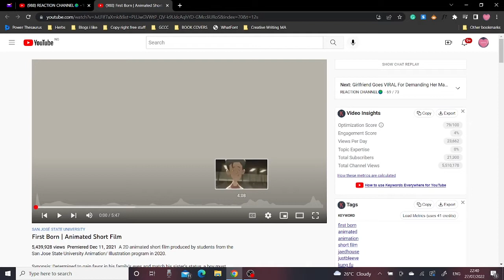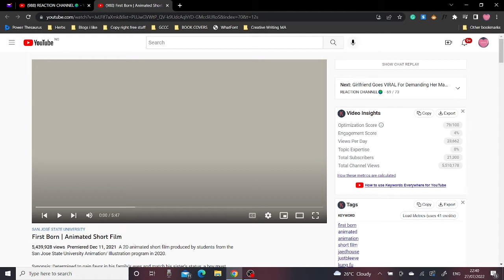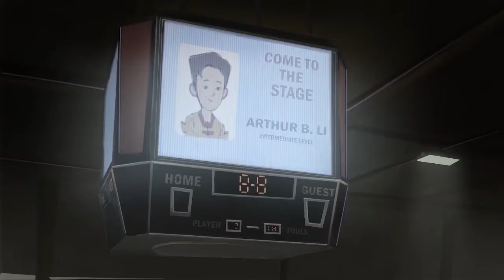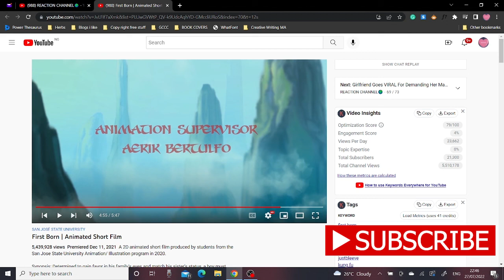First Born by Justin Bruce Lee. Short Film Review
Winner Omoregbee reviews First Born, a short film by Justin Bruce Lee.
Director and Storyboarded: Justin Bruce Lee